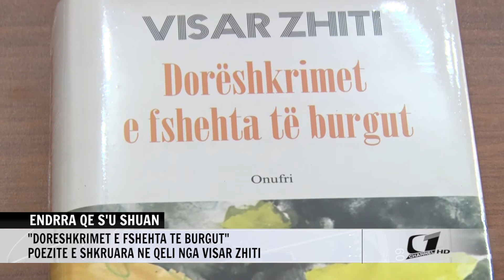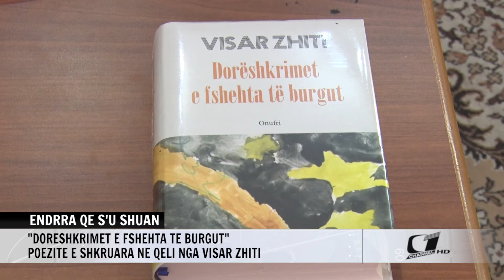ENDRRA QE S'U SHUAN, POEZITE E SHKRUARA NE QELI NGA VISAR ZHITI